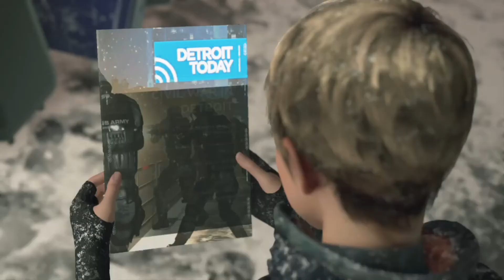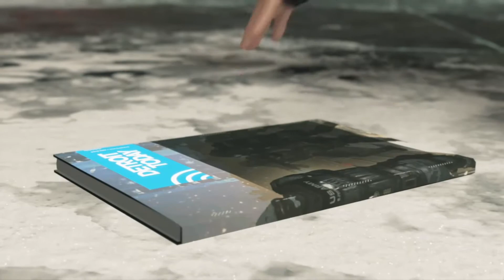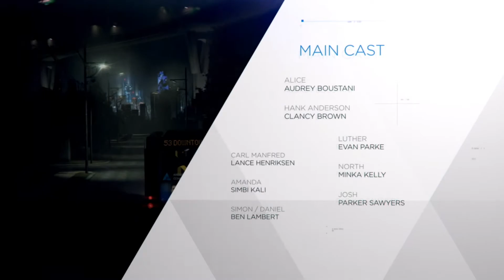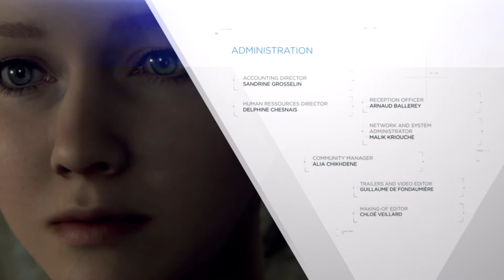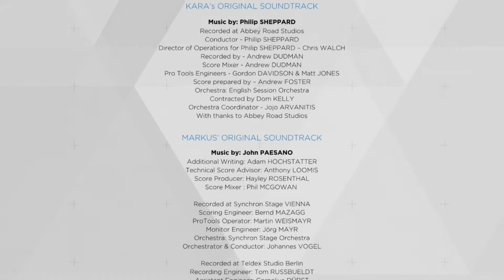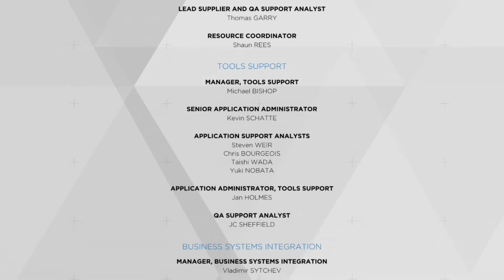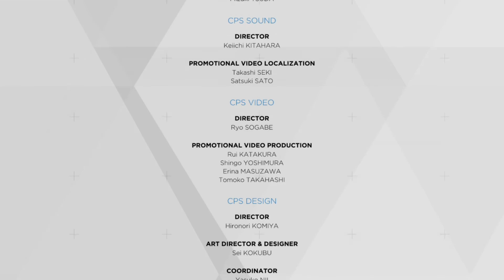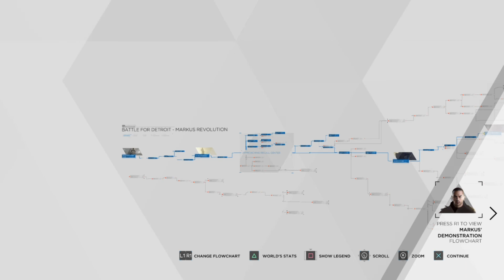Detroit: Become Human GAMEPLAY, Walkthrough | Battle For Detroit